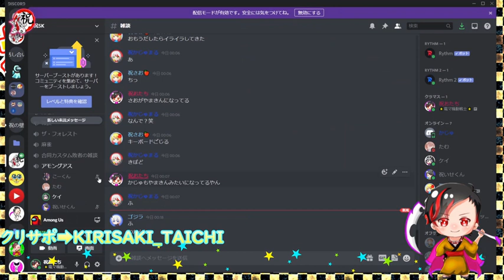【ギラギラ】Ado/歌ってみた/実況者/祝おたち